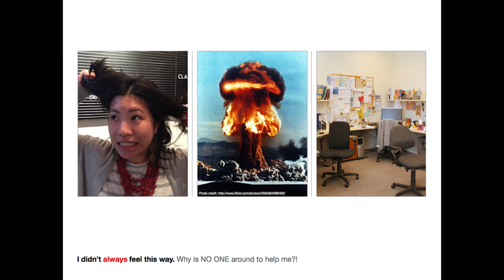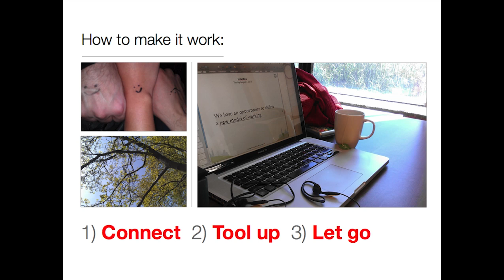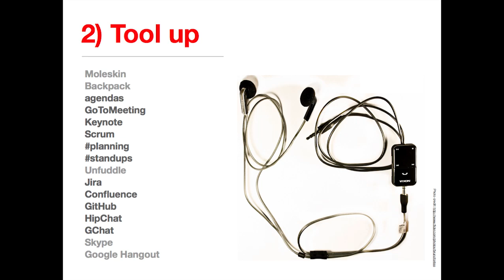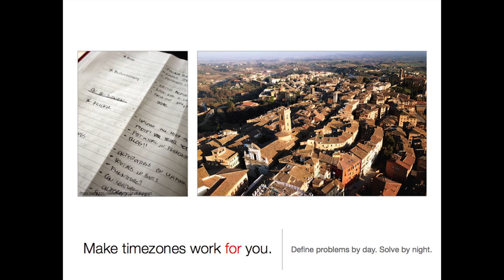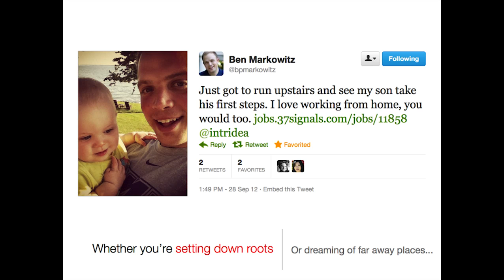Ignite Sebastopol 8 - "I Work In Pajamas", Patti Chan